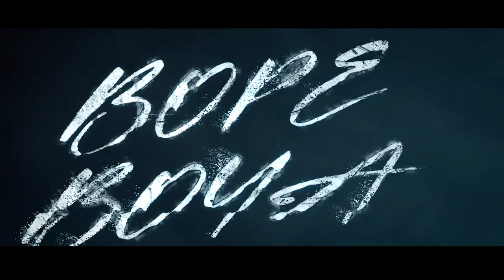Bope Boya Season 2 Trailer || Showing from this Friday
Bope Boya Season 2 Trailer